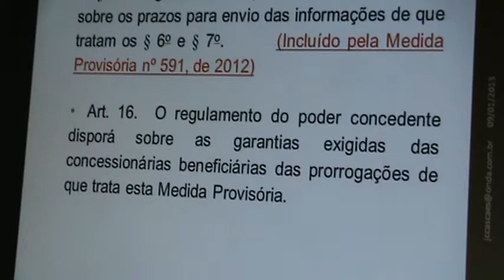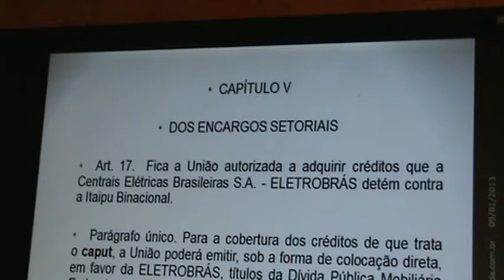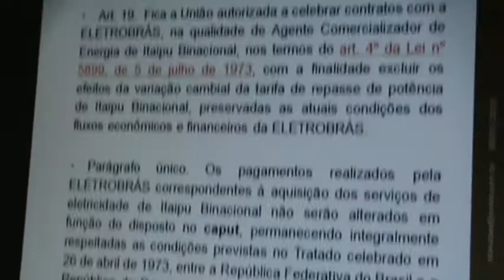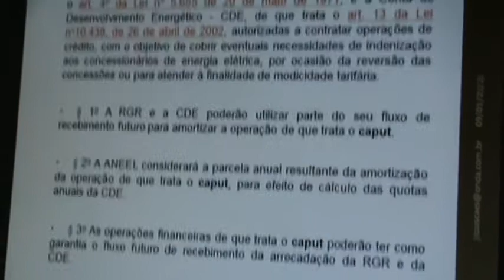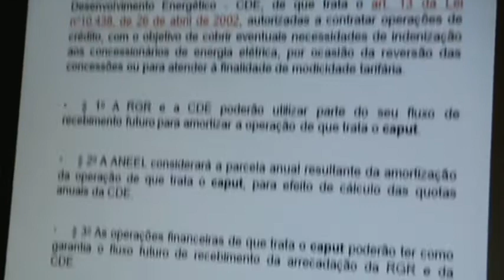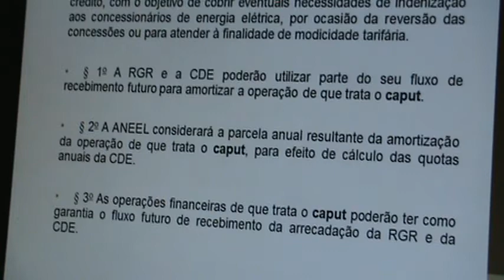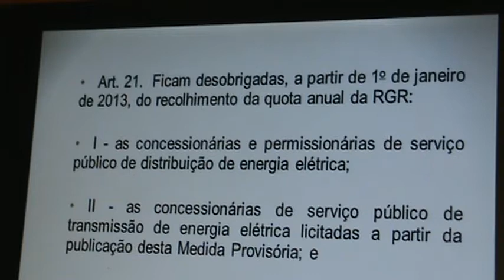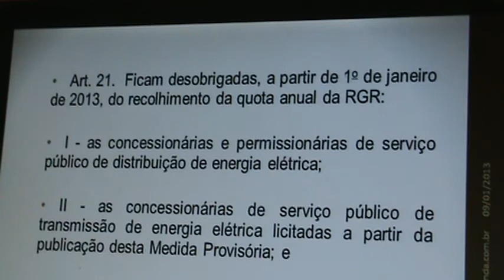Tarifas - revisões periódicas - Regulamento - CDE - RGR M2U01184